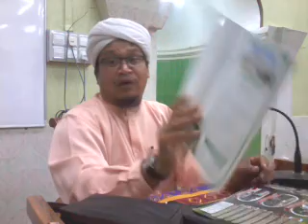Ust Shahir Hassan@2017 06 07 20 15 00